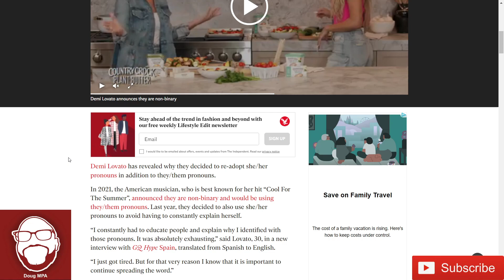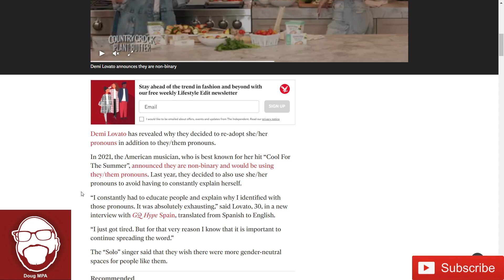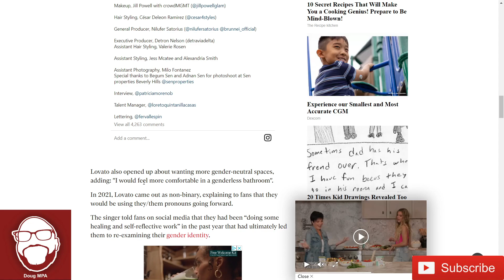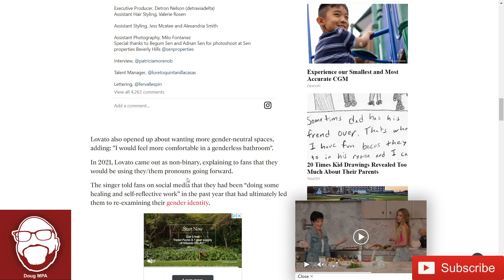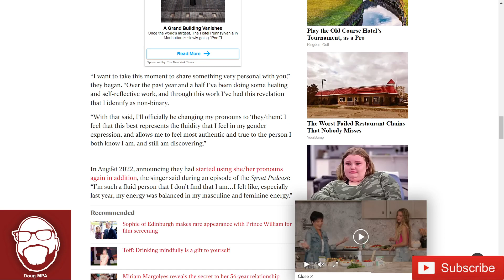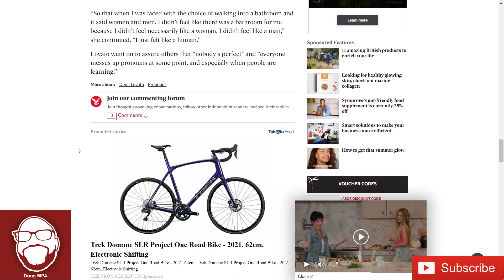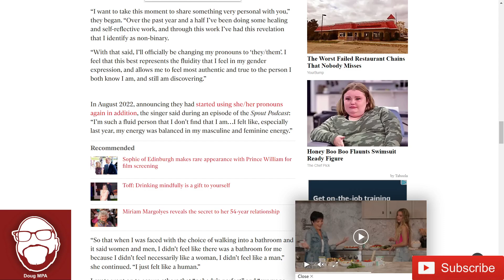Demi Lovato Goes back to old Pronouns!!!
Apparently Demi Lovato doesn't want to keep educating people about her pronouns so she's throwing in the towel.